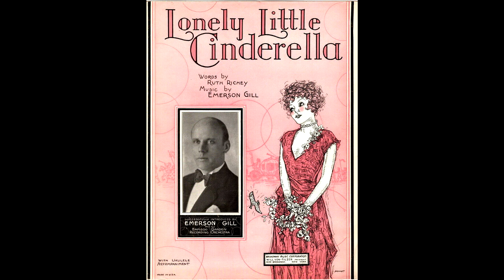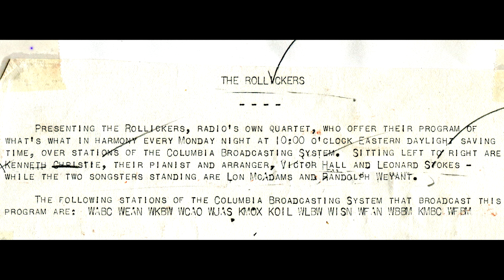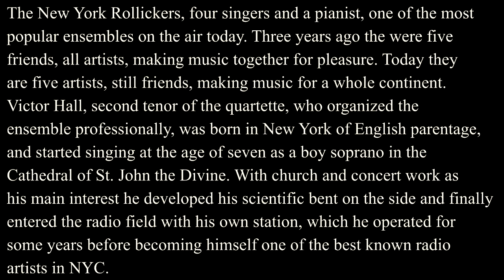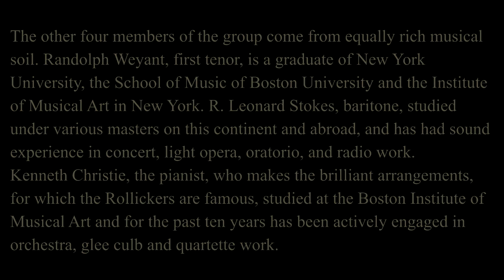LONELY LITTLE CINDERELLA - The Rollickers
LONELY LITTLE CINDERELLA
words by Ruth Richey, Music by Emerson Gill, Published by Broadway Music Corporation, New York, 1929

The Rollickers: Victor Hall, Randolph Weyant, R. Leonard Stokes, Kenneth Christie, Lon McAdams
New York, May 24th, 1929
Edison 52600
matrix 19214

Over the years several singers have alternated in the group. In their 1927 Vitaphone shorts, Ray Brown was pianist director, the voices were those of Victor Hall, Foster House, Norman Le Moyne and A. R. "Lon" McAdams.
In 1929 the group consisted of Randolph Weyant-1st ten., Victor Hall-2nd ten., R. Leonard Stokes-bar., Kenneth Christie (piano), Lon McAdams-bass. In 1930 the bass was Robert Moody.
In 1932 they were Clarke Brewer-1st ten., Victor Hall-2nd ten., William Scholtz-bar., James Davies-bass, Clifford Lang piano.